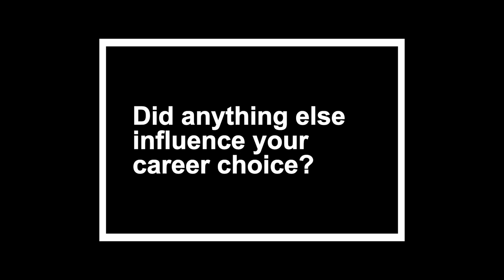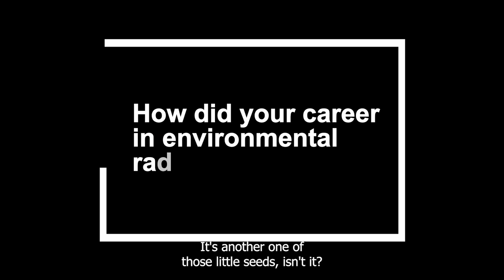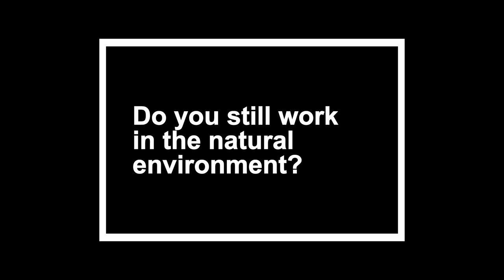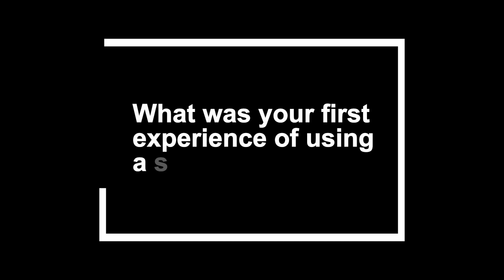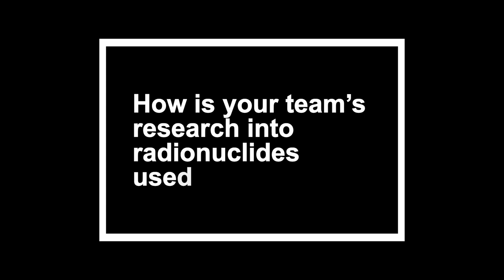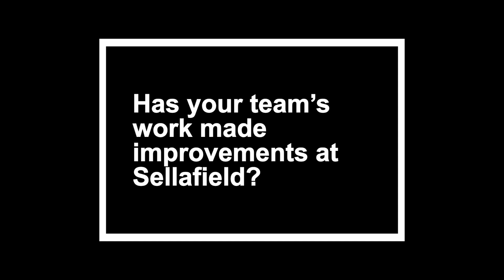Leading Light - Katherine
The next participant in our fascinating line up of Leading Lights is Katherine Morris, professor of environmental radiochemistry at The University of Manchester. As an environmental chemist, Katherine has been tackling the issues surrounding how radioactive contaminants behave in different environments, both in nature and engineered settings. Katherine and her team used Diamond’s B18 beamline to study how radionuclides combine and interact with natural minerals and microbes in the earth. Her team has also made use of small-angle X-ray scattering (SAXS) and X-ray absorption spectroscopy (XAS) to look the interactions of radionuclides with cement over long time periods. Both aspects of this research can be applied directly to the management of radioactive waste and containment, playing a major part in decommissioning projects and leading to direct societal benefits. Currently, Katherine is the Dalton Nuclear Institute theme lead for Nuclear Environment and Waste, the Director of the Radioactive Waste Management Research Support Office, and the Director of the NNUF RADER Facility.